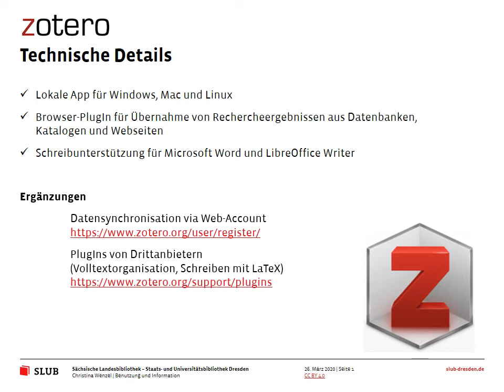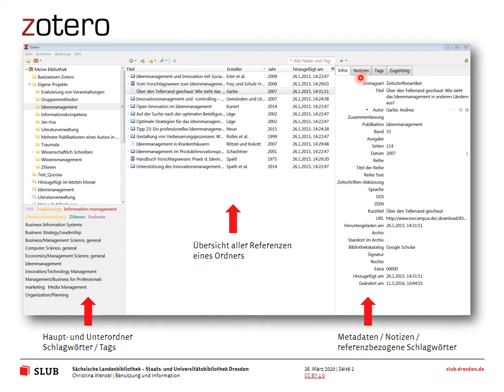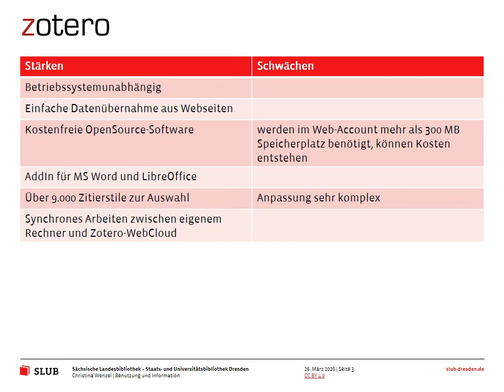SLUBcast - Literaturverwaltung im Überblick Teil 2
Zweiter Teil des Kurses Literaturverwaltung im Überblick - Zotero